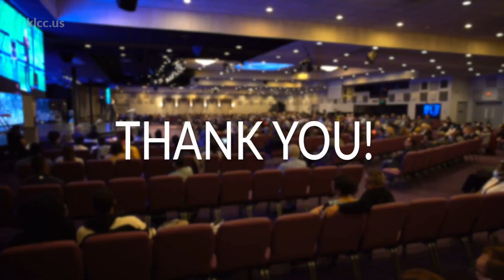Real Love: Our Love Story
Kingdom Life Christian Church is a Christ-centered, Bible-believing, Spirit-filled church which is founded on the belief that God’s Kingdom must be demonstrated “on earth as it is in heaven.”
Our congregation draws together people of all races, gender, economic levels, ages, and religious backgrounds. Through Bible-centered preaching and teaching, prayer, practical ministry, and genuine relationships, KLCC encourages and empowers people for the challenges of life.
CCLI Licenses:
Streaming Plus License